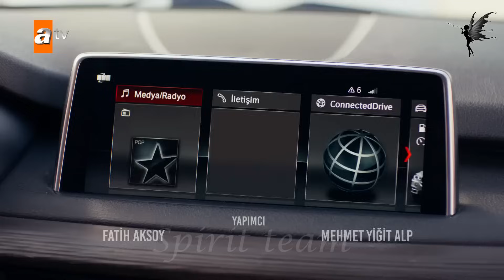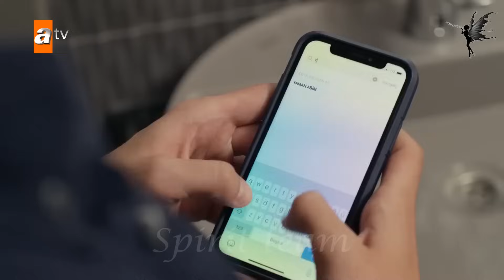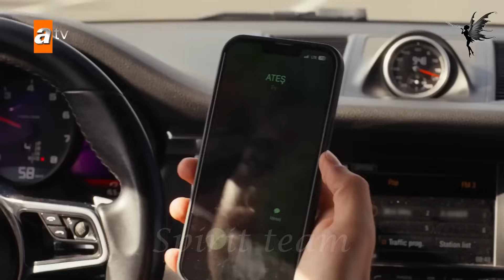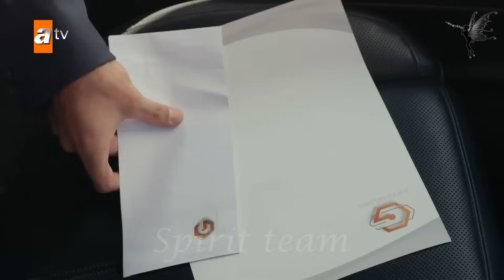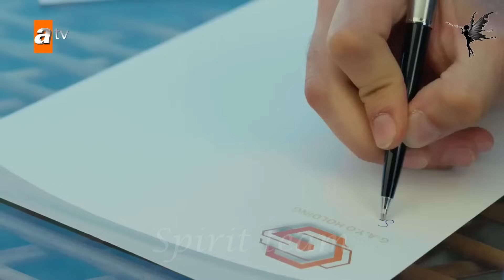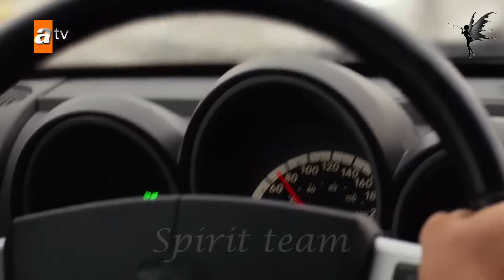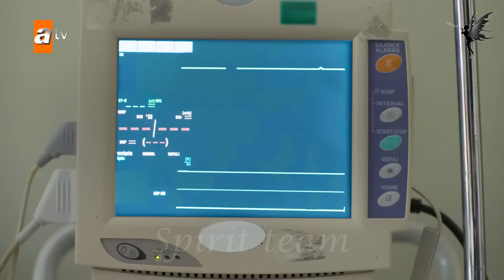Safir - 7. Epizoda sa prevodom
Prevod i obrada: Spirit Team